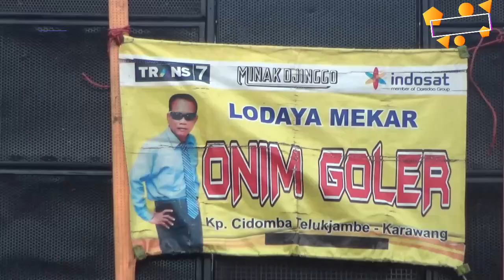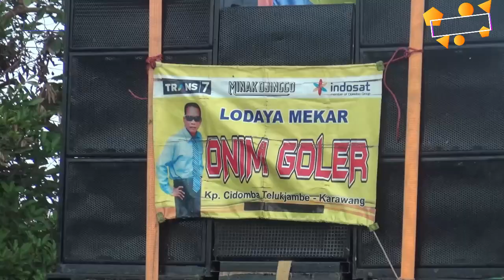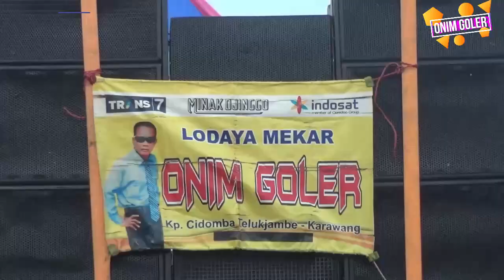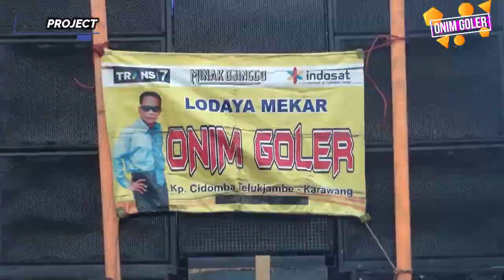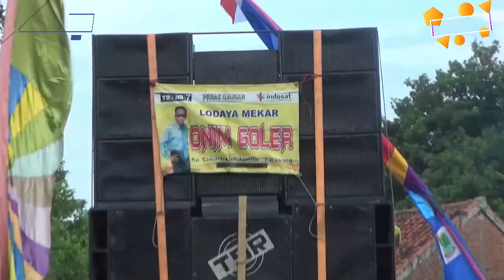Menarik sekali Atraksi Bpk. Onim Goler Pimp. Odong Odong